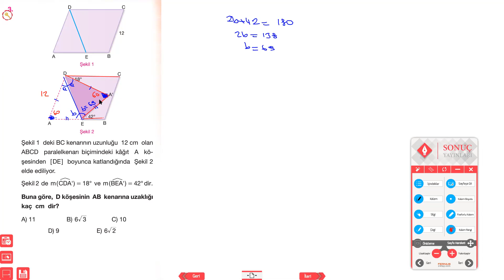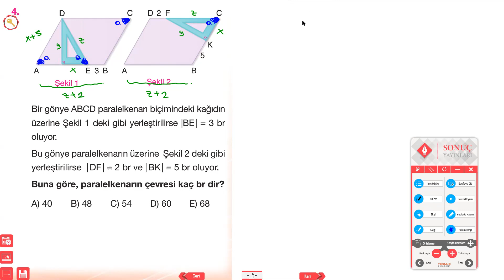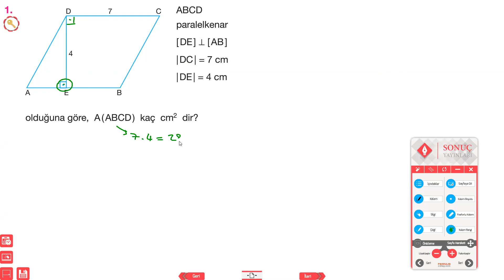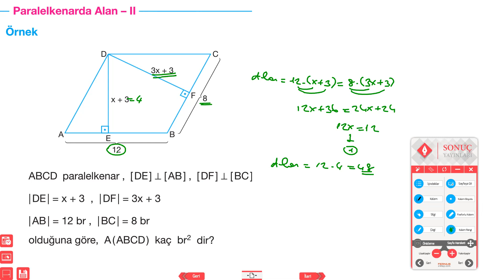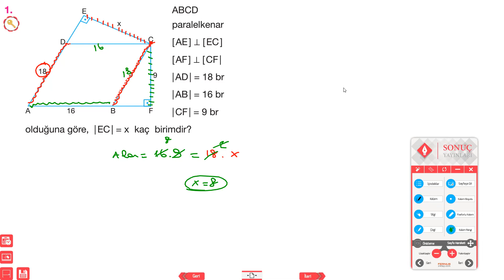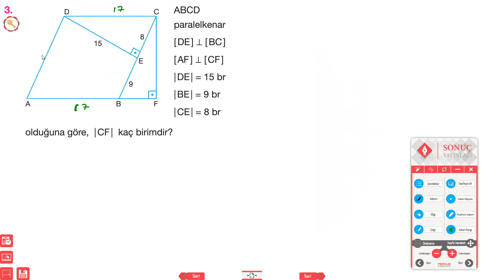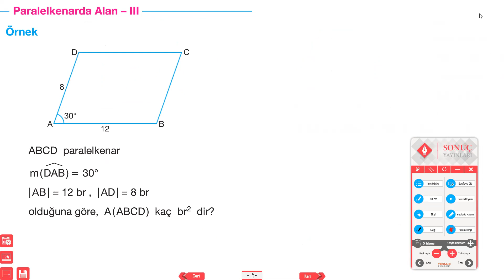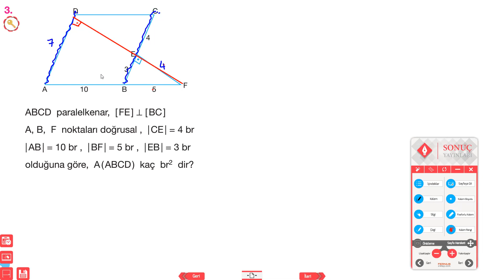Paralelkenarda Alan 1